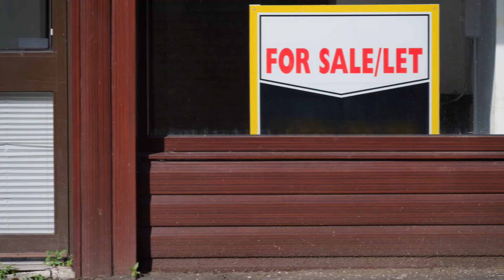How To Revive Norfolk's High Street?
Norfolk's high street, once bustling with activity, has faced significant challenges in recent years. In this video, we explore actionable strategies to breathe new life into Norfolk's high street and restore its vibrancy. From supporting local businesses and enhancing community engagement to leveraging digital marketing and improving infrastructure, we analyze the steps needed for economic renewal. Join us as we delve into successful case studies, innovative ideas, and expert insights on revitalizing Norfolk's high street.